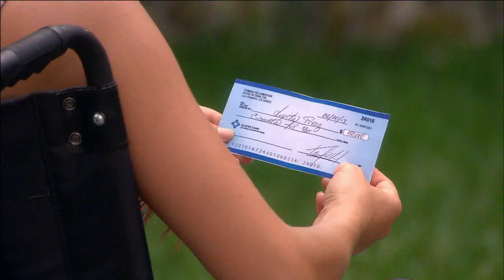Labour of Love | Recap 07/26/2013 | Telemundo English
Official video of Telemundo content Labour of Love

Labour of Love
Ignacia is a young engineer currently working on an important construction company, the company's owner is also her boyfriend. They have been together for a long time and finally they decided to get married, but Ignacia unknown the type of man that tomas really is. Few days ahead of the wedding day they have a huge fight and Ignacia leaves the town and takes a break. During the grace period Ignacia meets Pedro, a man apparently wealthy, that makes her to forget all her problems.